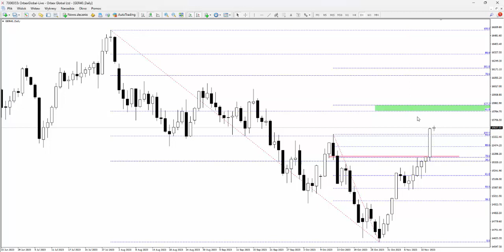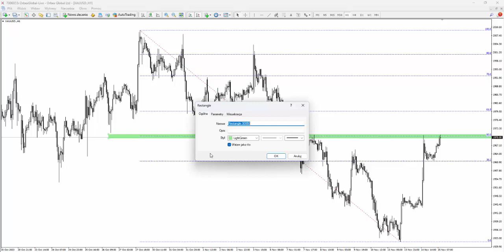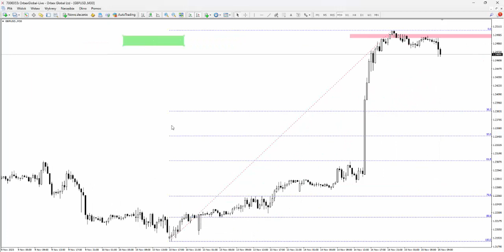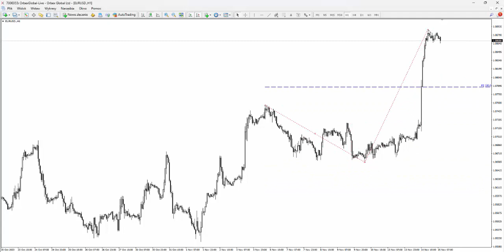Orbex: Środa 15.11.2023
Wczorajsze wydarzenia na amerykańskim dolarze będą miały duży wpływ na rynek. Efekt wyprzedaży USD będzie widocvzny podczas kolejnuch sesji. Więcej szczegółów w analizie wideo.